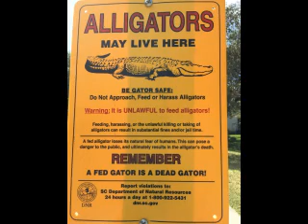Going up the river Alligator Swamp duo @ Casino de Saint-Trojan-les-Bains. 12 January 2019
Alligator Swamp duo @ Casino de Saint-Trojan-les-Bains
Alligator Swamp is Gerard Bertolino & Bruce Stringkiller